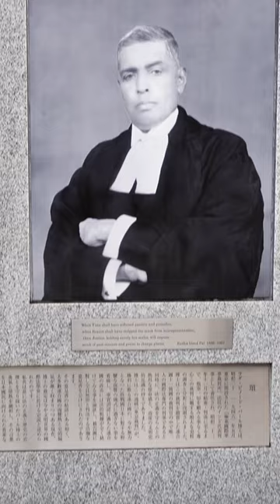ജപ്പാൻകാരുടെ പ്രിയ ഇന്ത്യൻ ജഡ്ജ് | Radha Binod Pal, a highly respected personality in Japan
എന്റെ മറ്റു വിഡിയോകൾ താഴെ കൊടുക്കുന്നു .

Kerala Traditional House in JAPAN

Gamcheon Culture Village | South Korea